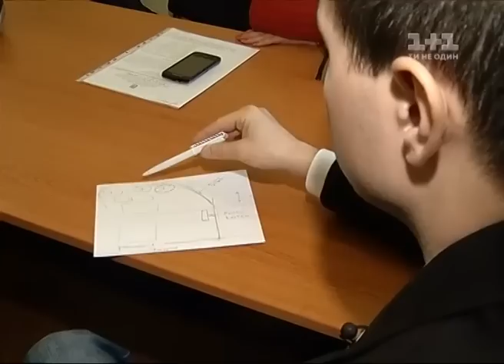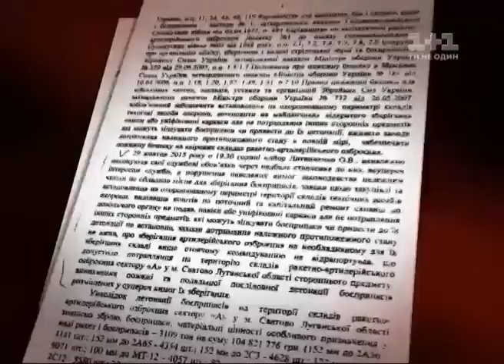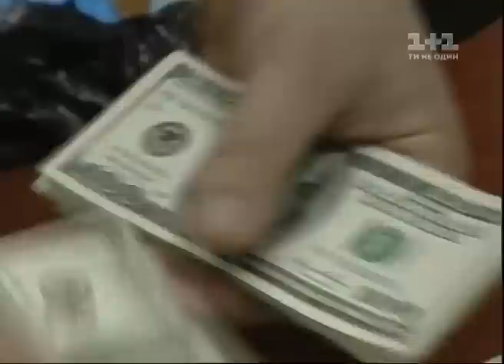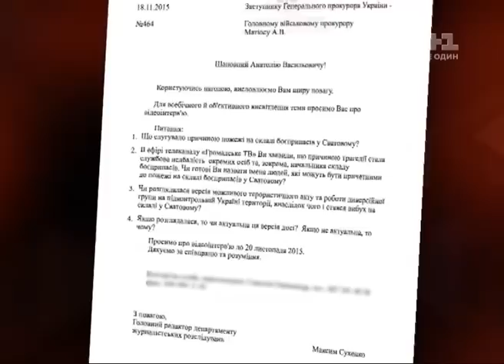Гроші. Летять погони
Хто організував вибухи військового складу у Сватовому? Теракт чи халатність чи замітання слідів? Версії трагедії від очевидців. Ексклюзивно тільки у Грошах .